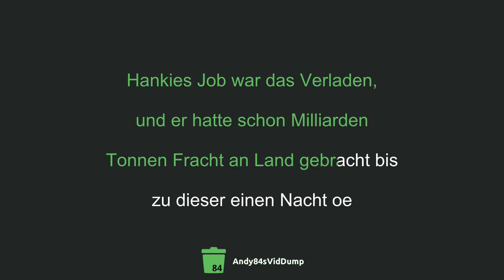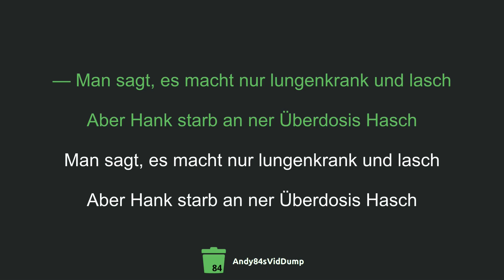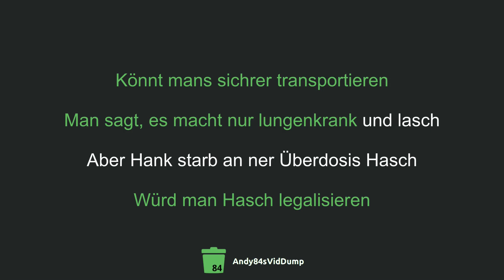Joint Venture - Hank starb an ner Überdosis Hasch (Karaoke) [AVD-201]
für doron und die kathi 🫶

Lyrics:

Hankie war ein Dockarbeiter,
konnte rackern wie kein zweiter
Seine Heimat war der Kai, Lieblingslied Paloma oe oe
Hankies Job war das Verladen,
und er hatte schon Milliarden
Tonnen Fracht an Land gebracht bis
zu dieser einen Nacht oe
Man sagt, es macht nur lungenkrank und lasch
Aber Hank starb an ner Überdosis Hasch
Er rauchte grad ne Zigarette, da riß über ihm ne Kette.
Viernhalb Tonnen guter Roter und Hankie
war ein Drogentoter oe
Übrig blieben Frau und Kind
Die jetzt ohne Vater sind
Würd man Hasch legalisieren
Könnt mans sichrer transportieren
Paloma oe oe oe ade ‎